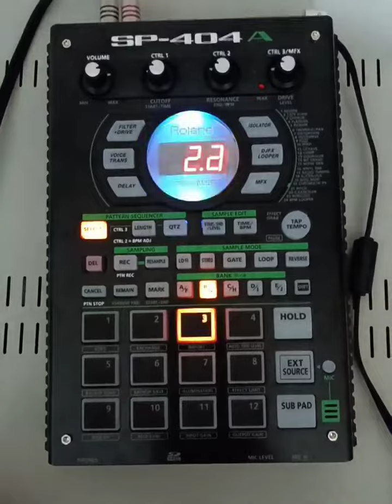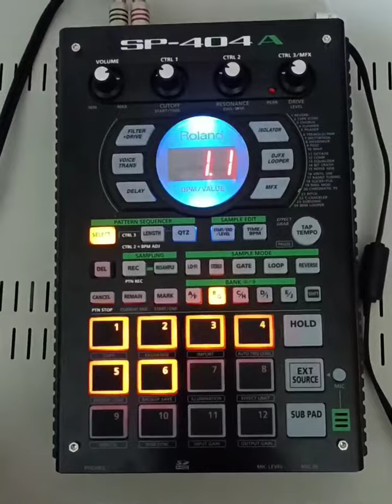morning sampling #2 w/ my Roland Sp404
Just chillin' :)